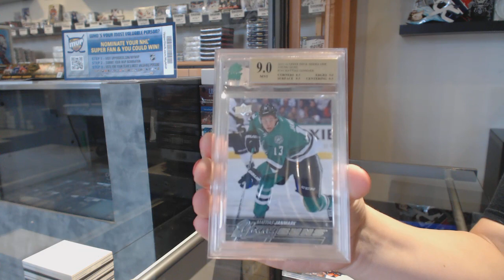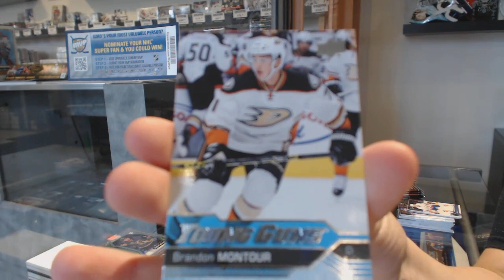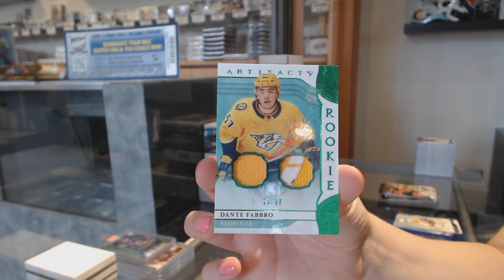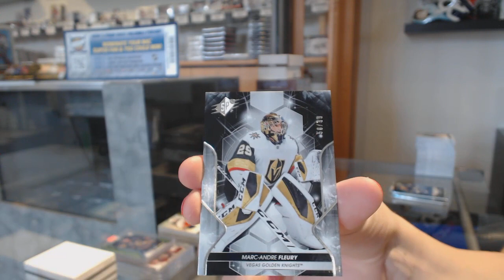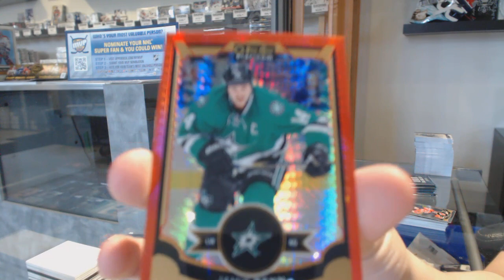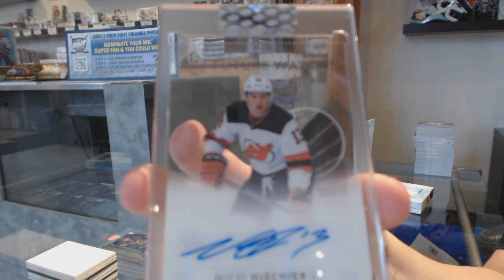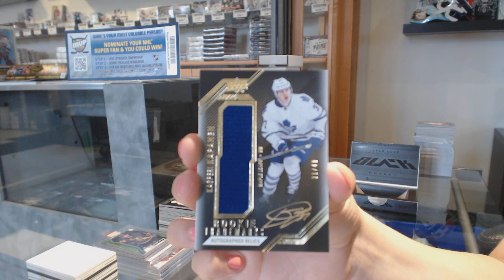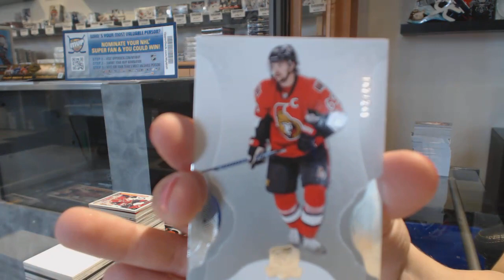Saturday Hockey Mix Break With The Cup #1 - C&C GB #10,810